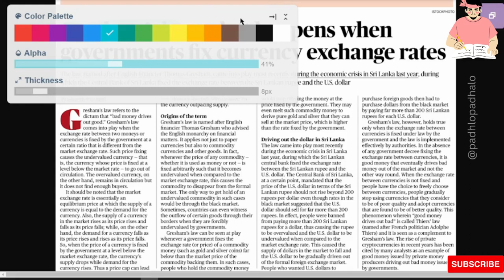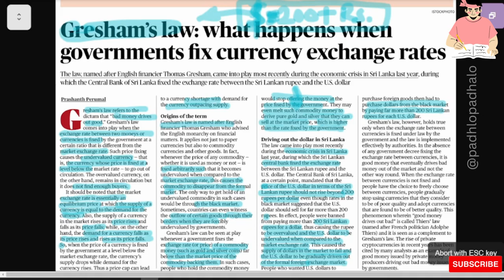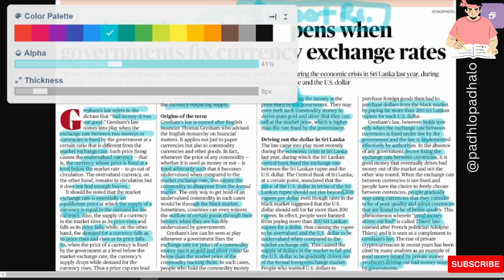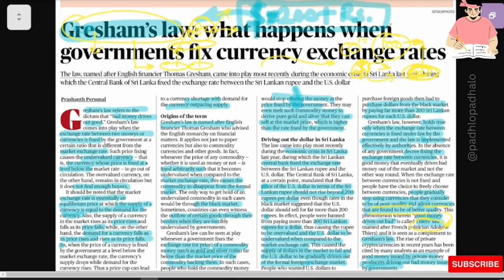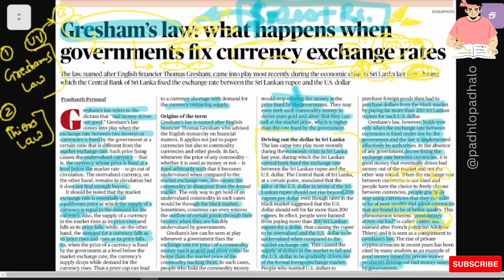Gresham's law and Thiers law@padhlopadhalo